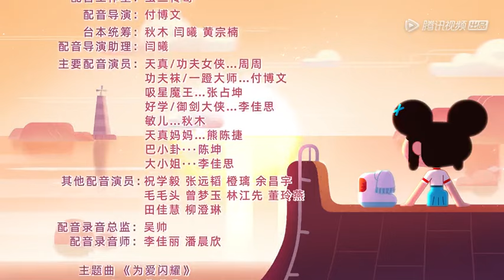Kung Fu Wa! Créditos (Completo)